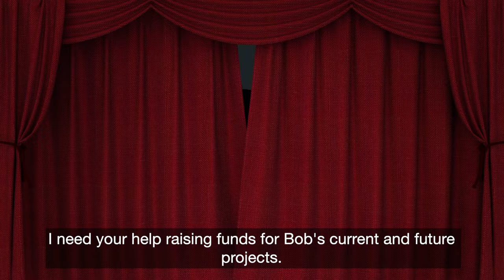Buckle Up, Heroes! | Kickstarter is now LIVE with David Bradley | Big Head Bob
Step into the extraordinary world of "Big Head Bob," where educational entertainment intertwines with thrilling adventures! Our mission revolves around connecting cultures, fostering unity, and empowering children to confront challenges with positivity. Through engaging content, we strive to cultivate emotionally intelligent and mindful individuals, equipping them with the tools to navigate life with kindness and empathy.

📚💡Parents and educators, this is a golden opportunity to complement your children's learning with enriching material that combines entertainment with invaluable life lessons. Join Big Head Bob and the lovable gang as they inspire kids to embrace their individuality and develop into compassionate, resilient individuals.

🎁🎈 Share this delightful video with your friends and family, and let's spread the joy of learning together! Remember, every day is an opportunity for new friendships and exciting discoveries!